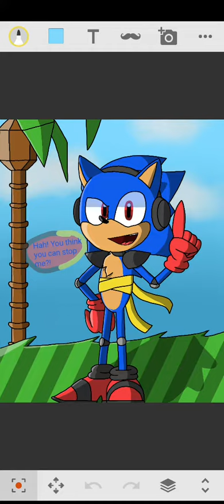+Organical Nuisance+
Decieded to do this because i have not seen anyone do it yet.So here it is, a organic Chaos Sonic! Tried my best with the design and to fit it into a normal mobian but still have it look like Chaos Sonic.

Also i did not mean to have him in like, the same exact pose as Chaos Ella-